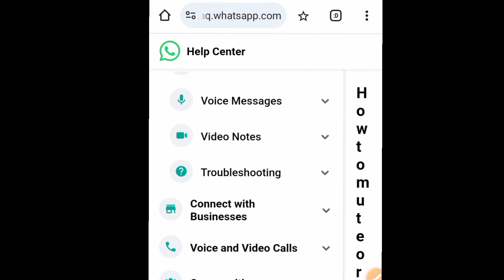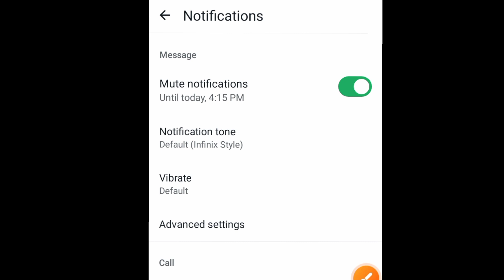Take a break with muting Whatsapp | Official Whatsapp account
Hello :
In this video I will explain Whatsapp official account new sms Take a break with muting Whatsapp | Official Whatsapp account . Now you can easily turn on and off notifications for individual or group chat.